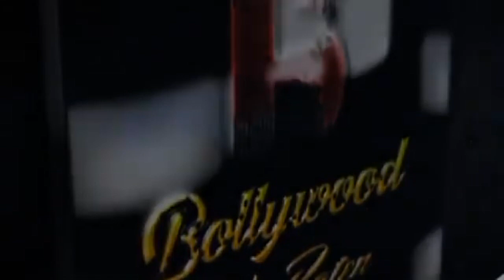Tu Laut Aa (Full Video) Song Launch Exclusive Interview "Kashika Kapoor"